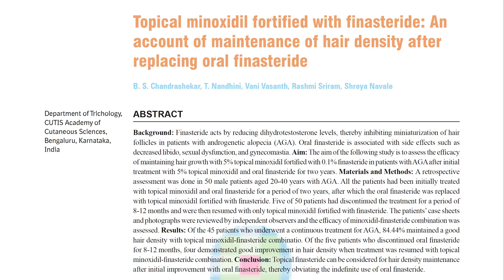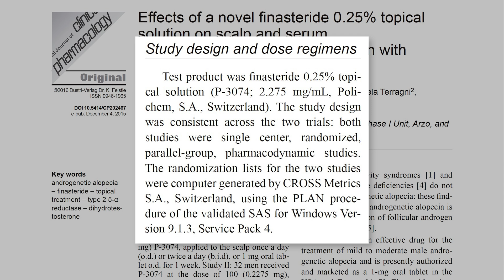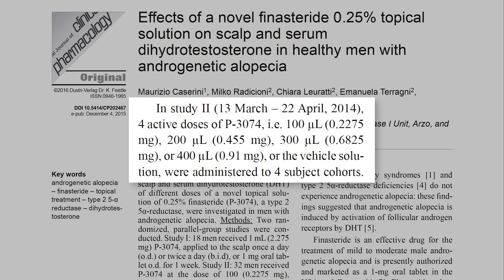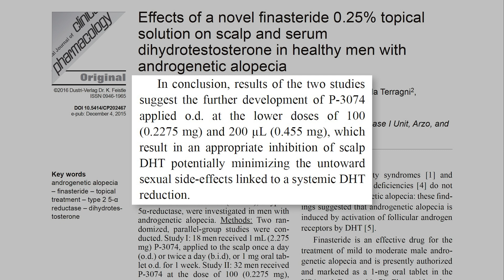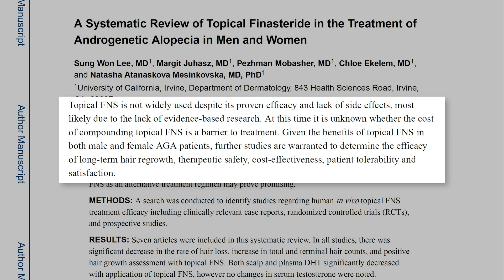Finasteride Oral Vs Tópico Para La Alopecia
En este vídeo vamos a analizar la evidencia científica que analiza la eficacia de finasteride tópico. En este vídeo trataremos de ver si finasteride tópico es un inhibidor eficaz la enzima 5 Alfa Reductasa y de si podría ser una alternativa segura a finasteride oral. Si quieres saber cuáles son estas alternativas naturales y si quieres llevarte alguna que otra sorpresa, quédate hasta el final.

𝗖𝗼𝗻𝘁𝗲𝗻𝗶𝗱𝗼
0:00 - Intro
0:27 - La vida media de finasteride
1:03 - Eficacia y efectos secundarios de finasteride tópico contra la AGA
5:56 - Conclusiones

Saw Palmetto:
Champú anticaída con Cafeína y Saw Palmetto (sin parabenos, siliconas ni sulfatos):
Dermaroller:
0,25mm | 0,50mm | 1,00mm | 1,50mm